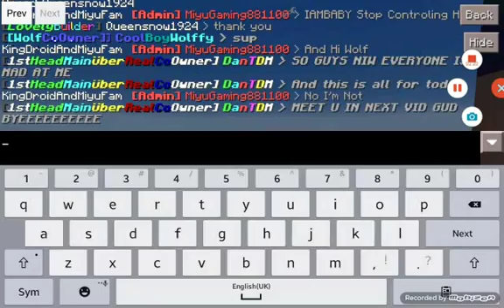HOW TO ICU CONTROL SOMEONE!! | MULTIPLAYER 0.14 | MMOS SERVER #2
Shaders Used: Ultimate Shaders For Android/i0s
Staff:
Real Owner : XMasterMMOSX
2nd Real Owner : Seeky
3rd Real Owner : ZzJackiezZ ( Leave The server :(
Über Owner : Cannon_Gamer
Head Owner : ShadowHarpy And X_Ephraim_X
Head Main Co Owner : IAMBABY (ME)

MY FRIRNDS LIST: (TOP 5)
1) GreenWoof (Leave The Server I miss her :(
2)ShadowHarpy
3)Cannon_Gamer
4)XMasterMMOSX
5)Miyu And Mutant and Pink

If You Like The Vid boop the like button
And i need a banner pls

Check Cannon Channel :
ShannonDoesMinecraft

Check Mmos Channel:
XMASTERMMOSX MAX_WAYNE

×0× xD

BAI